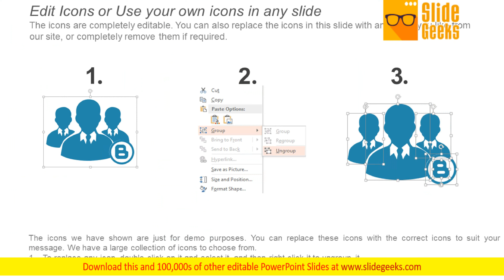Agenda Ppt Powerpoint Presentation Model Slide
This is a agenda ppt PowerPoint presentation model slide. This is a one stage process. The stages in this process are about me, career, own swot analysis, qualifications, achievements and training, experience, skill set. Our Agenda Ppt PowerPoint Presentation Model Slide make good companions. They also are dependable allies.